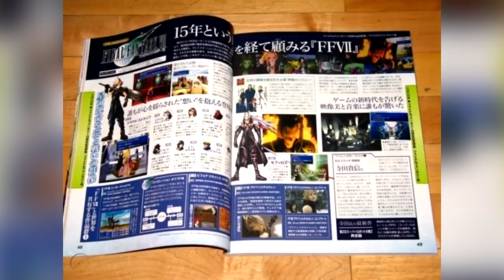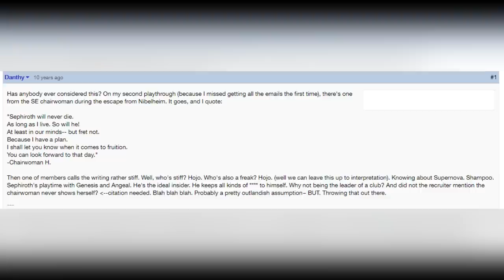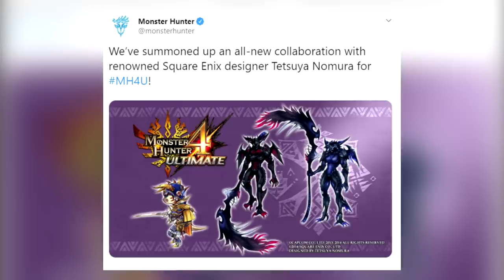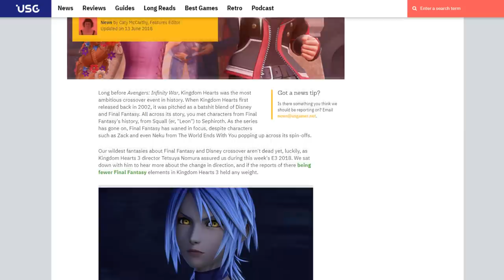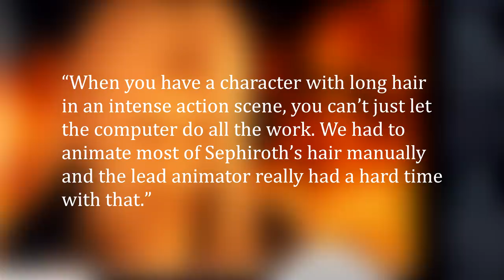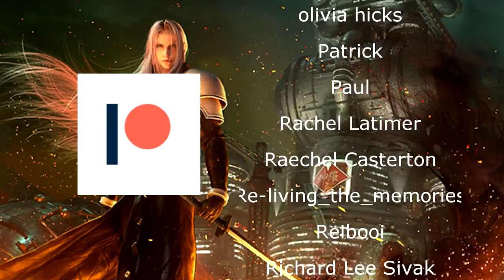7 Sephiroth Facts You Probably Didn't Know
Sephiroth is an incredibly powerful villain within the realm of Final Fantasy VII (and the associated Compilation), but he's become so much more than that over the years due to numerous spin-off and cross-over appearances.

Within this video, we're going to run-through some interesting facts that perhaps you don't know about Sephiroth, with some focussed on his creation (and his relationship with Aerith) and others relating to his hair!

1. Sephiroth x Aerith
2. Sephiroth Fan Club
3. Sephiroth Final Battle (+Bizarro Sephiroth + Safer Sephiroth)
4. Sephiroth x Monster Hunter 4 Ultimate
5. Sephiroth Kingdom Hearts 1, 2, Final Mix
6. Sephiroth Advent Children